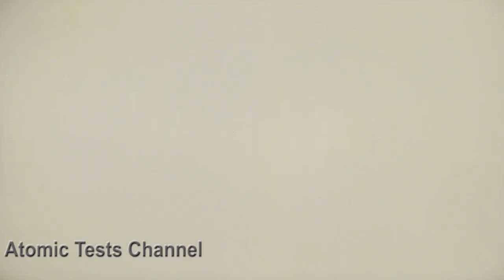Rare video.two atomic bombs detonated at night!! 珍しい映画 原爆試験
These shots from Operations Plumbbob (1957)
yet!! videos never show before in public place!